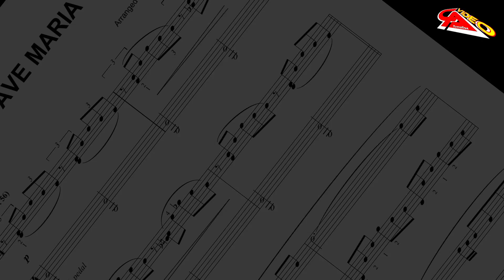Gaetano Galbato "Ave Maria"